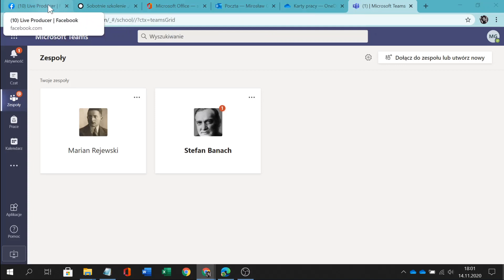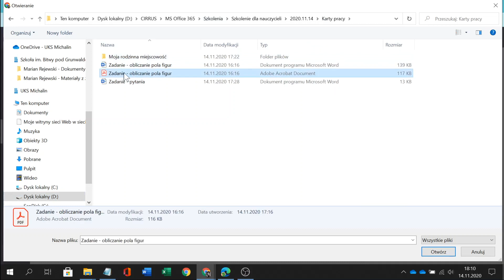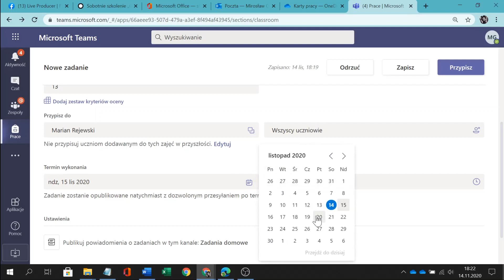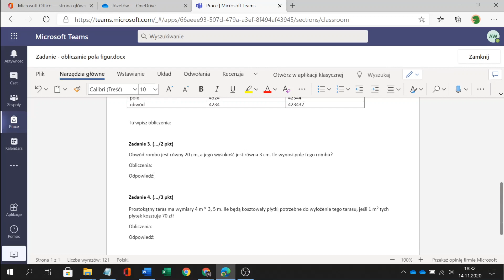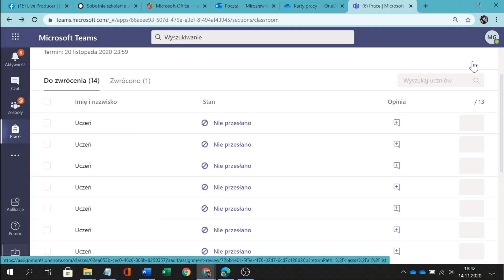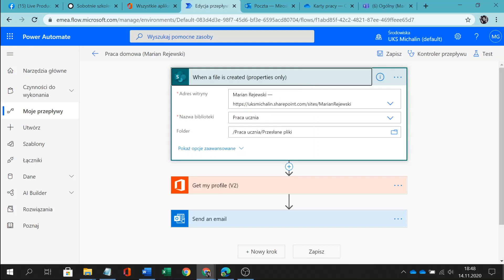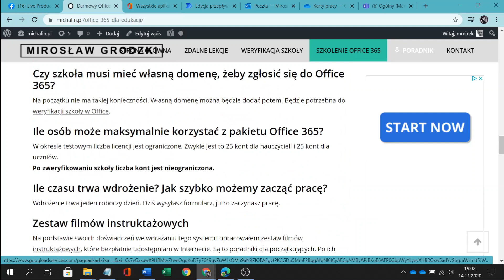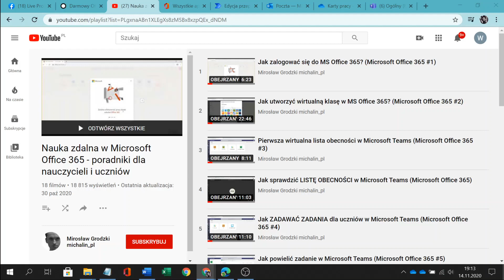Zadania domowe w Microsoft Teams - Sobotnie szkolenia z MS Office 365 (3)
Szczegóły:
1. Z punktu widzenia nauczyciela:
– jakie rodzaje prac można zadawać uczniom?
– jak przygotować „kartę pracy”, żeby uczeń mógł edytować plik w komputerze?
– jak zadawać zadania całej klasie i pojedynczemu uczniowi?
– jak tworzyć zadania na podstawie zadań wysłanych innej klasie?
– jak zablokować wysyłanie zadań po terminie?
– jak działa harmonogram w module „Prace”?
– jak sprawdzać i oceniać zadania?
– co można wyczytać z historii obiegu pracy?
– DLA ZAAWANSOWANYCH: jak ustawić powiadomienia o wysłanych pracach? (integracja modułu „Prace” z „Power Automate” oraz pocztą elektroniczną)

2. Z punktu widzenia ucznia:
– gdzie szukać zadań zadanych przez nauczyciela?
– jak pobrać na komputer i wydrukować wysłany przez nauczyciela plik?
– jak edytować wysłany plik w komputerze?
– jak wysłać pracę nauczycielowi?
– jak sprawdzić status pracy?
– jak sprawdzić co zostało już wysłane, a co jeszcze jest zrobienia?
– DLA ZAAWANSOWANYCH: jak ułatwić wysyłanie zdjęć wykonanych prac? (integracja modułu „Prace” z aplikacją mobilną „OneDrive”)

18:45 – 19:00: pytania od uczestników
19:00: zakończenie i zaproszenie na następny raz.